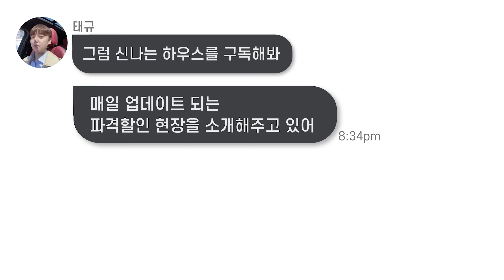일산 럭셔리 테라스하우스! 풍산역과 도보권 입지를 가지고 있으면서 큰평수! 방이4개~ 실입주금이 3천만원?! 일산신축빌라 [풍동3번]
☑ 매물번호 : 풍동3번
☑ 거래종류 : 분양
☑ 위        치 : 경기도 고양시 일산동구 풍동
☑ 건물규모 : 4개동 32세대 지상4층 건물
☑ 입주시기 : 즉시입주가능
☑ 분  양  가 : 전화문의
☑ 입지요건 : 경의중앙선&서해선(풍산역), 수도권제1순환고속도로(고양ic)